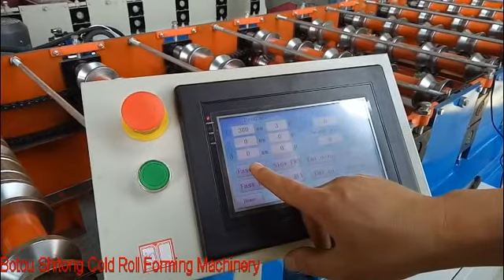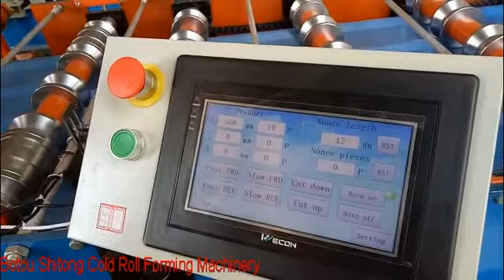840 model trapezoid roll forming machine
Contact person: Laura Li
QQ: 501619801